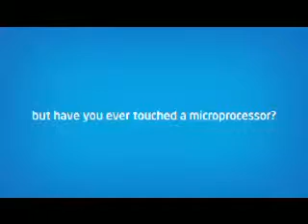Intel Max YourMoves-SouthCity -Kolkata7th&8thJune -Dipannita